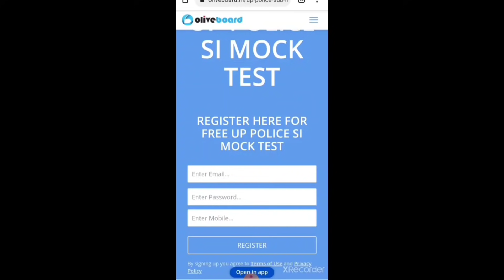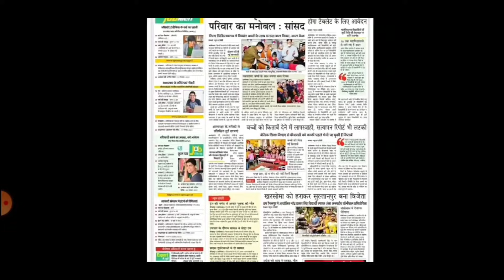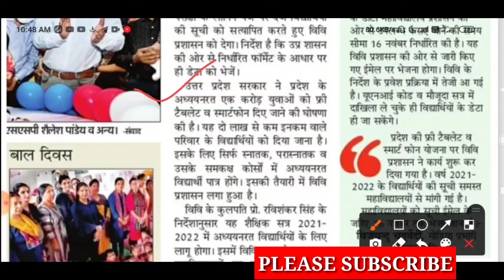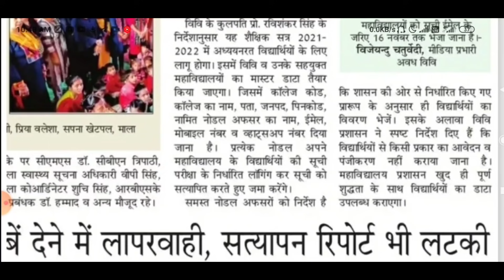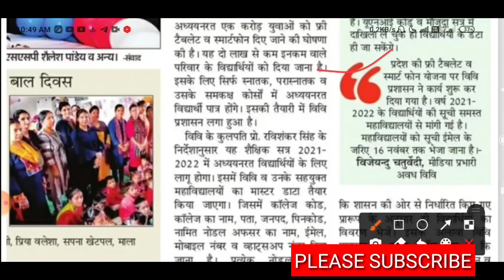BREAKING NEWS/फ्री टैबलेट योजना बड़ी खबर जारी /free tablet yojna/up free tablet yojna 2021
take free mock test for upsi  exam